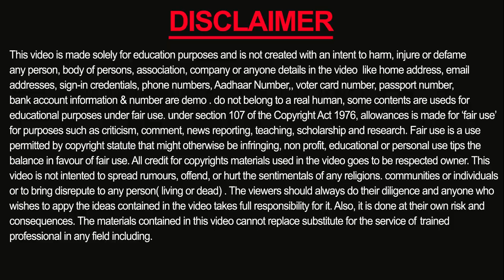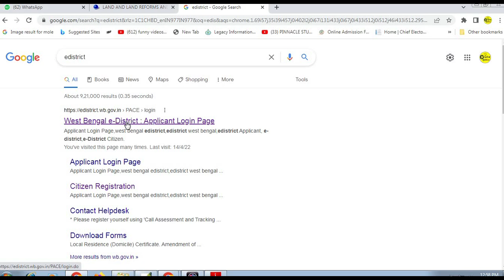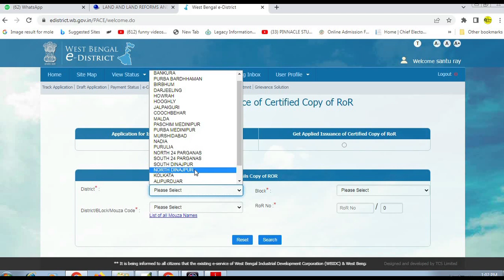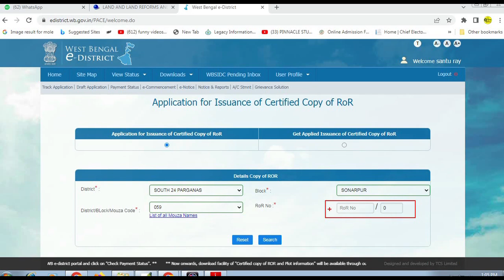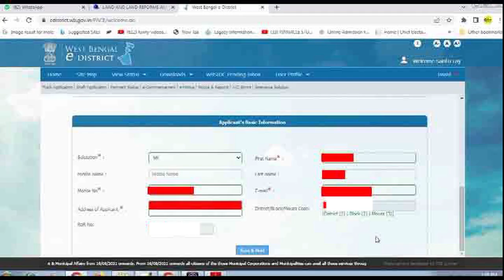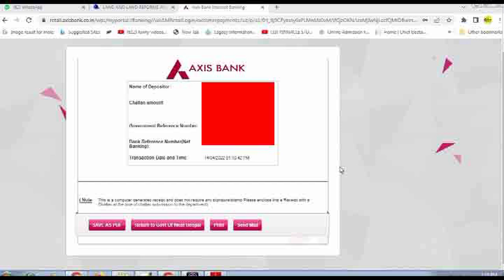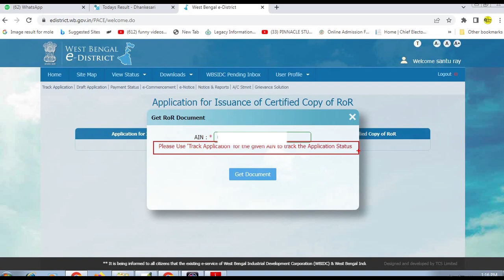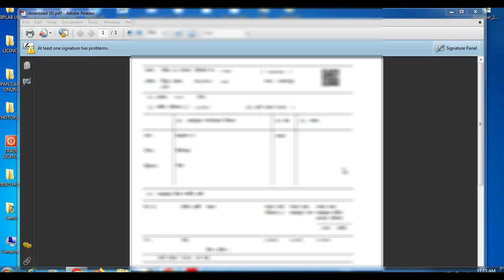(এখন মাত্র ২ দিনে বাড়িতে বসে Digital পর্চা ) Digital Porcha in 48 Hours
Hello friends,
          How to order digital ROR Porcha online. Digital porcha order and download in just 48 hours. How to order ror porcha from wb e districts.  In this video I will describe you the full process how to order and download digital porcha from banglarbhumi and e districts portal . please Watch this video and if you like 👍  please subscribe my channel. Thanks a lot 🙏 for watching this video.